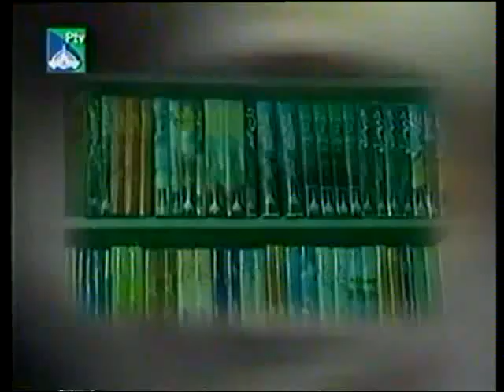Zavia, Ashfaq Ahmed (Part 72)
The most famous Television Programme ZAVIA by Writer, philosopher and Spiritual Teacher Ashfaq Ahmed. May ALLAH bless his Soul.

ALLAH taala hum sub ko aasanian taqseem karne ka sharf ataa farmaye. (Amin)